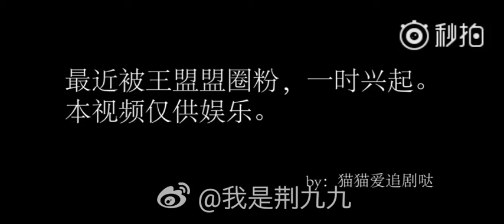被王盟圈粉：沙海王盟cut